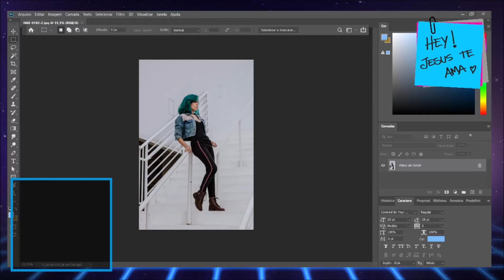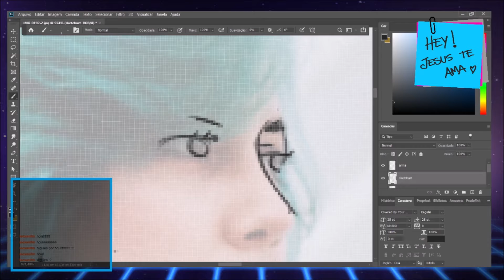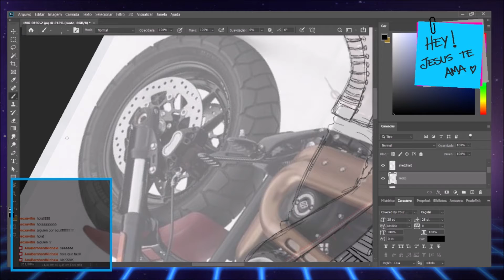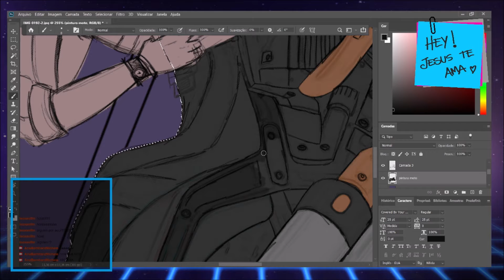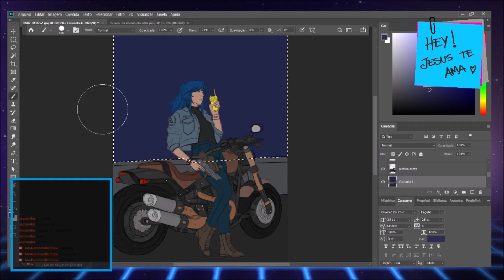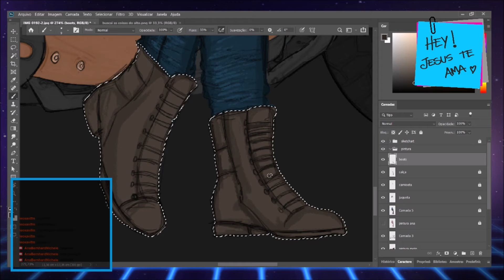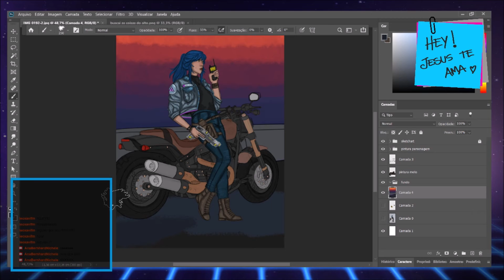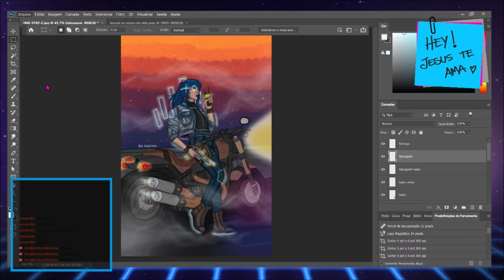Demon Hunter - Cyberpunk 80s - Arte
Era pra ser só um sketchzinho antes de dormir, mas as 3h da manhã a inspiração sempre vem! 🔥✨

Arte: Demon Hunter (Caçador de Demônios) 🔥

"Finalmente, fortaleçam-se no Senhor e no seu forte poder.
Vistam toda a armadura de Deus, para poderem ficar firmes contra as ciladas do diabo,
pois a nossa luta não é contra pessoas, mas contra os poderes e autoridades, contra os dominadores deste mundo de trevas, contra as forças espirituais do mal nas regiões celestiais.
Por isso, vistam toda a armadura de Deus, para que possam resistir no dia mau e permanecer inabaláveis, depois de terem feito tudo." - Efésios 6:10-13

Detalhes do desenho:
- Na jaqueta, o símbolo do triângulo, representando a trindade.
- O emblema escrito "Demon Hunter"
- As luzes específicas nos lugares da armadura de Deus de Efésios 6:16 (capacete, couraça, cinturão, sapatilhas, escudo, espada), mas em uma adaptação estilo cyber.
- O rádio, se comunicando com a liderança (Orem no Espírito em todas as ocasiões, com toda oração e súplica; tendo isso em mente, estejam atentos e perseverem na oração por todos os santos. - Ef 6:18)
- Abaixo do olho, o nome "Yeshua" (Jesus) em hebraico, filtrando a visão.